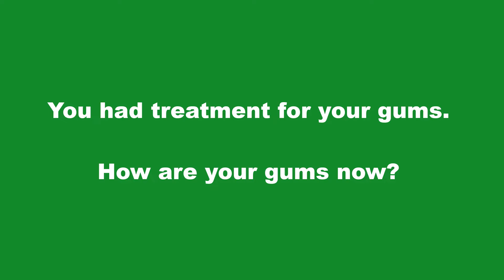Brightside patient shares outcomes of his treatment for bleeding gums and teeth whitening course.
Our patient Wayne shares the impact of having whiter teeth and no bleeding gums, following treatment at Brightside Dental.

You first came to see us last year. What was your reason for coming to see us?

I came for two main reasons. Firstly, I was concerned about my bleeding gums. They were very sensitive, particularly in cold weather. I was also very conscious of some yellow staining on my teeth and I wanted to have whiter teeth.

You had treatment for your gums. How are your gums now?

I no longer have any bleeding. No sensitivity at all, following dental treatment and seeing the hygienist. So very happy.

You also had a course of teeth whitening. How do you feel about your smile now?

I used the gum shields and had some great results. Very happy. I've just seen the evidence myself and I'm very pleased with the way they look.

What impact has the whitening had for you?

I've had a few comments from old friends saying how white my teeth look. Very happy. It makes you really pleased and shows that the hard work has paid off.